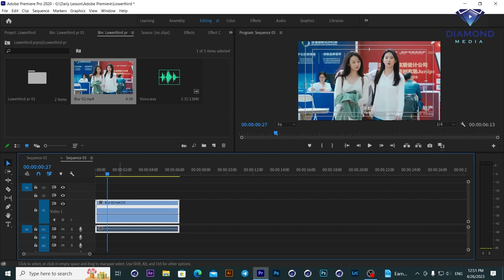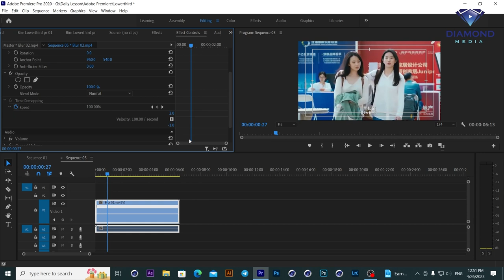របៀបធ្វើរូប​ភាពយឺតៗ Slow motion in Adobe Premiere | Tutorial, Video Editing, Khmer Tutorial